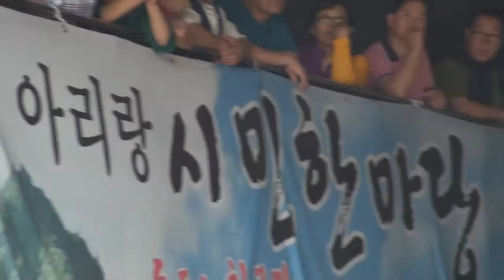가수 김효실=가슴에묻은사랑=제86차 아리랑 시민한마당 공연=청계천 오간수다리에서=2016년 6월 12일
노래홍보 뮤직비디오
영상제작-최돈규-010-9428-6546